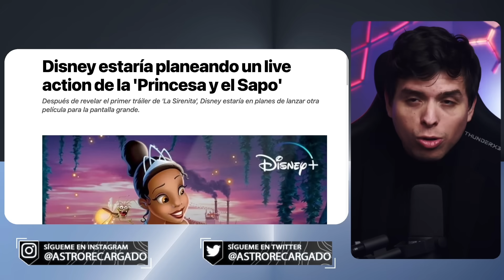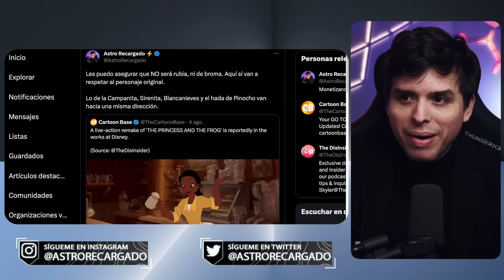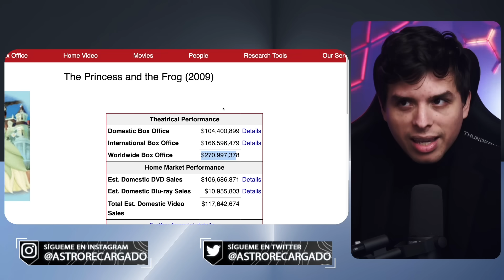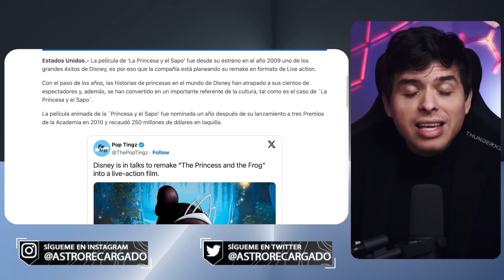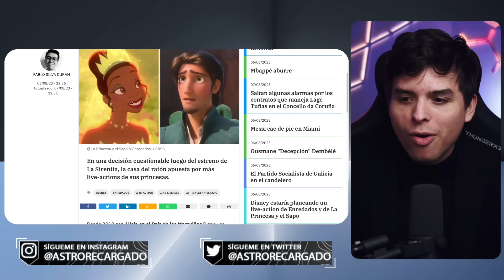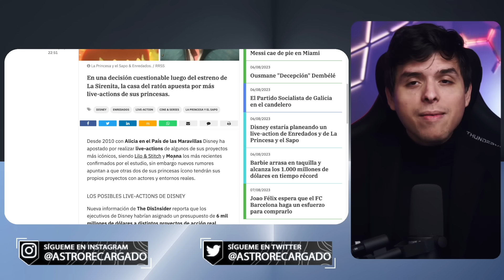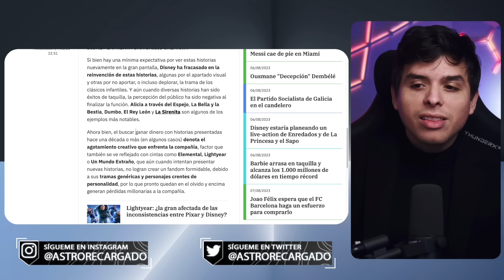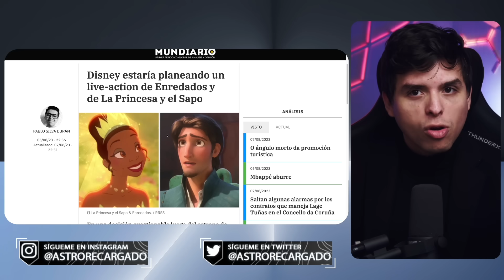🤣 Disney queda en RIDÍCULO con el live-action de La Princesa y el Sapo 🤣 Será un FRACASO PROGRE